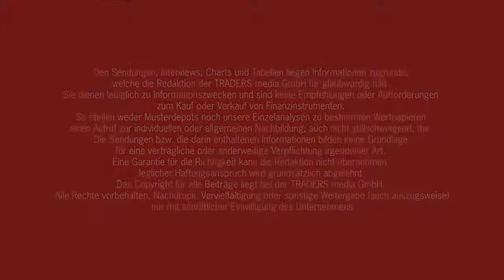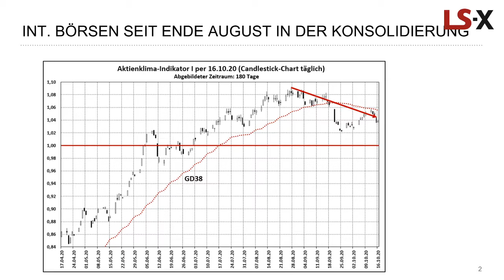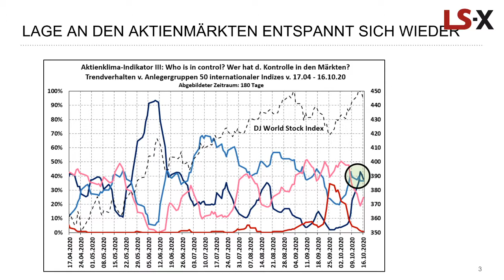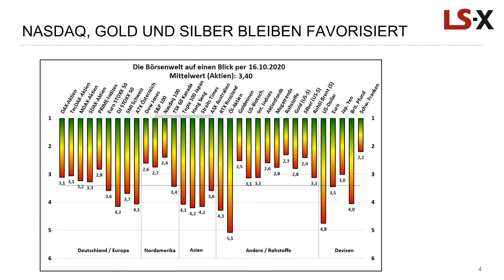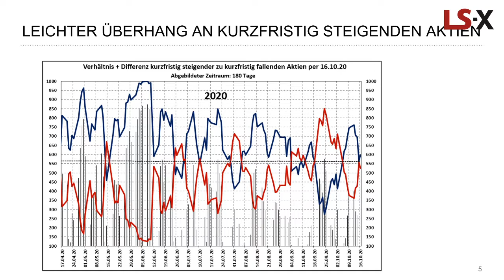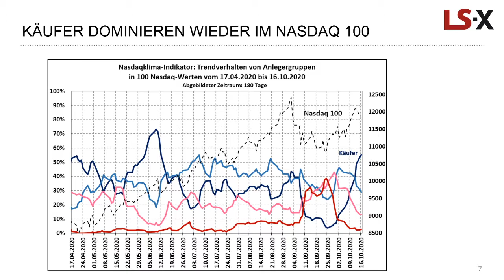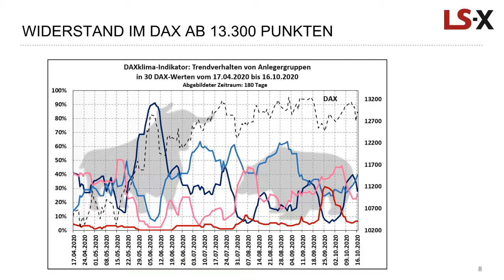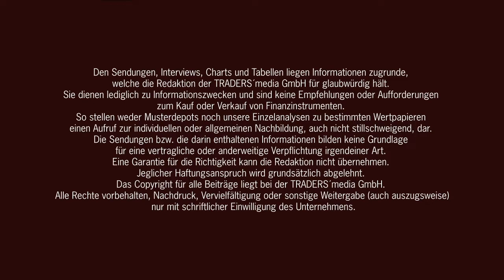DAX und Nasdaq in der Analyse vom Momentuminvestor in der KW42/2020 für die LS-Exchange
Die LS-Exchange präsentiert Ihnen in diesem Wochenreport aus der KW42/2020 mit Ralf Goerke erneut eine Auswertung, welche Anlegertypen sich im DAX und an der Nasdaq gerade engagieren und welche anderen Märkte aus Sicht des Momentum einen starken Trend aufweisen.

Die Korrektur ist seit August am Aktienmarkt bereits aktiv und bringt andere Assetklassen in den Vordergrund. Gold und Silber sind hier zu nennen. Welche Anlegergruppen sind aktuell besonders dominant?

und ist seit 2006 Autor des erfolgreichen Börsenbriefes „MomentumInvestor“.